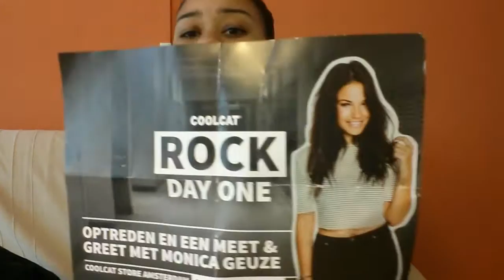shopblog + try on #2